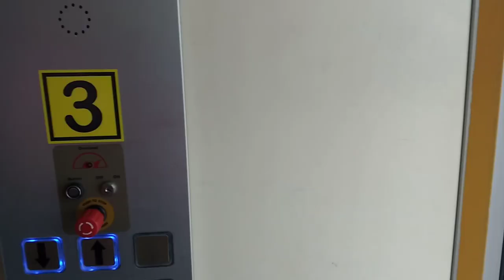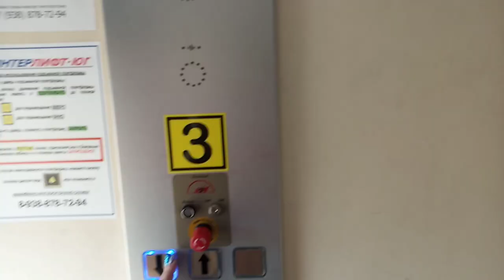Адлер.Сочи.Октябрь.Сказка!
Огромная благодарность сыну за эту возможность!